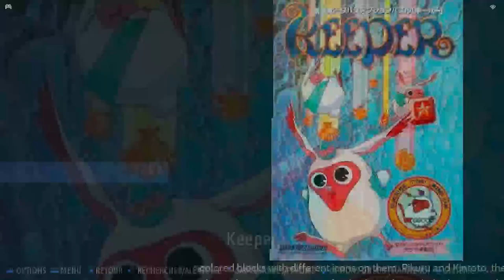Keeper Training Easy Sharp X68000 Emulated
Keeper
Training | Easy
Sharp X68000 | Emulated